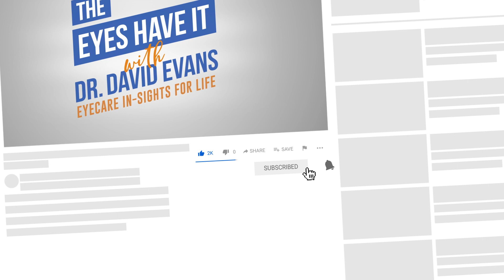Welcome to The Eyes Have It! The Latest Insights in Vision Research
Get ready to learn about the latest eye care in-sights for your life!  Meet Dr. David G. Evans who will guide you through some of the latest breakthroughs in vision care.   From the latest advancements in eye treatments and technology for vision care -- to the best products for your eye health -- our weekly videos will provide you with consistent in-sights you need to know and understand.

and help me reach more people about eye health related topics!

Dr. Evans practices at Total Eye Care, PA in Memphis, Tennessee.